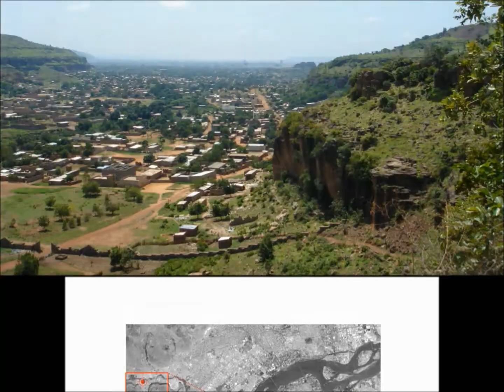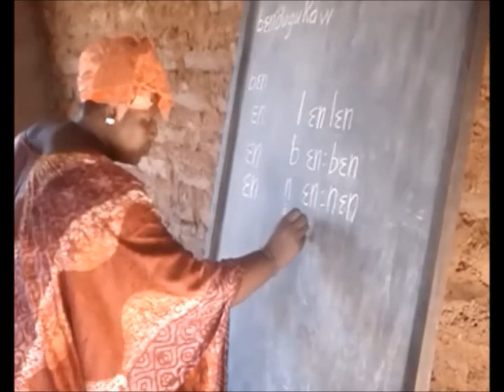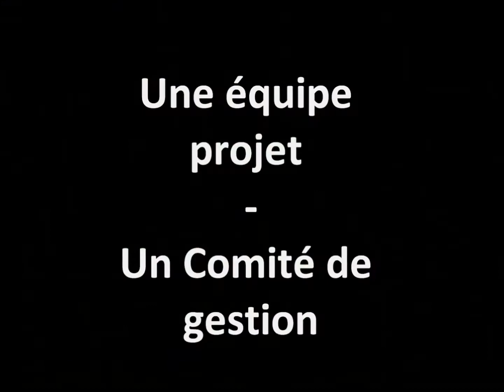Film projet Mali version 2 sept 2012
Projet Mali de l'association MIFA
Centre d'alphabétisation et de formation professionnelle pour femmes à Dogodouman au Mali